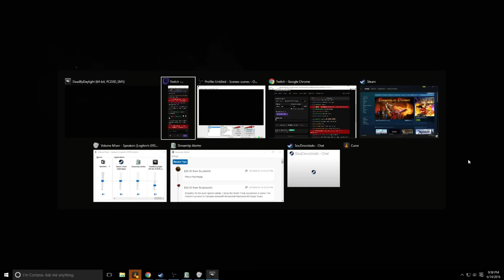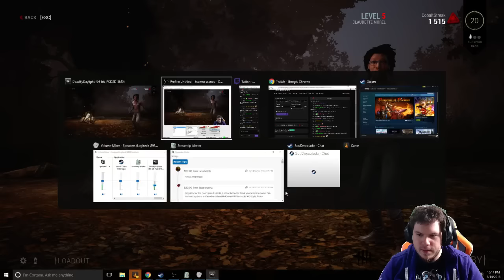Dead By Daylight! Here Comes Billy! - Cobalt Streak